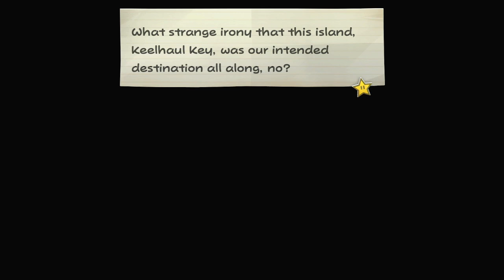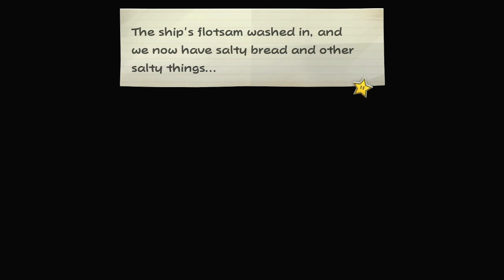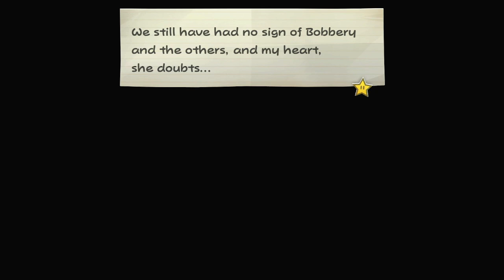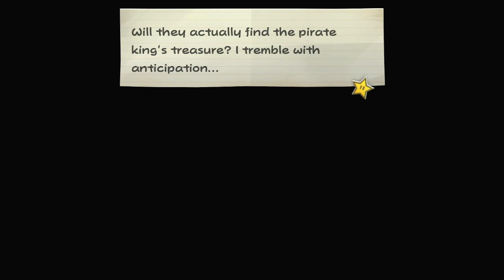Paper Mario: The Thousand-Year Door VOD #7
Hey this paper is looking a bit... remastered! We return to Paper Mario series with the Switch Remaster of a GameCube classic! So let's turn the page to the next story in Paper Mario's adventure!